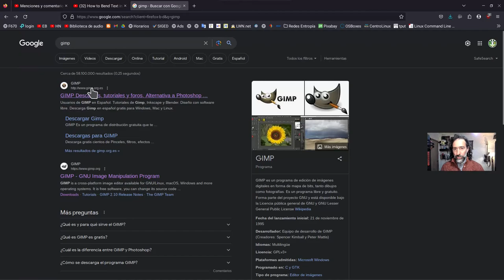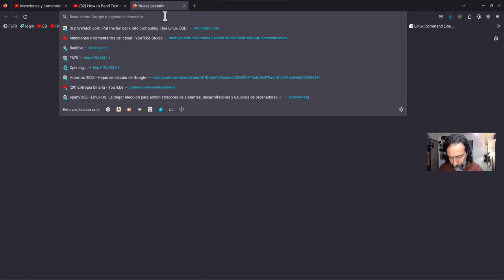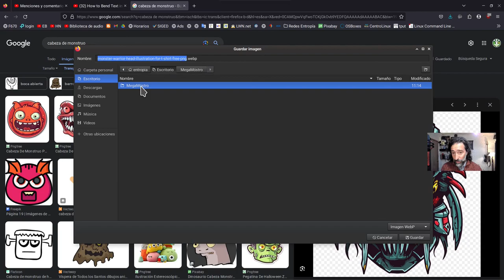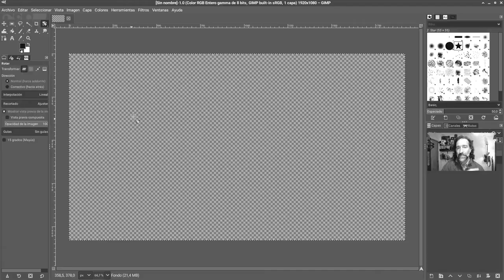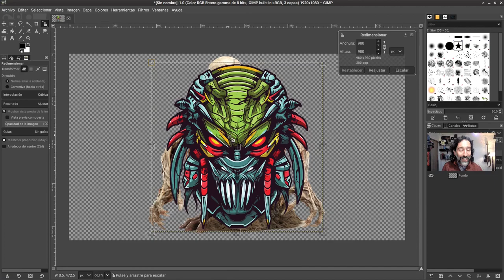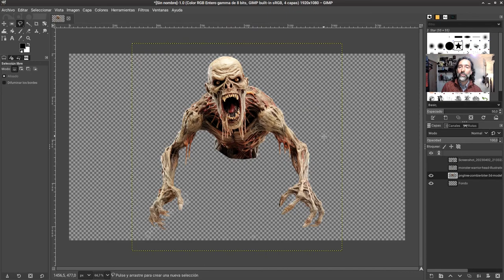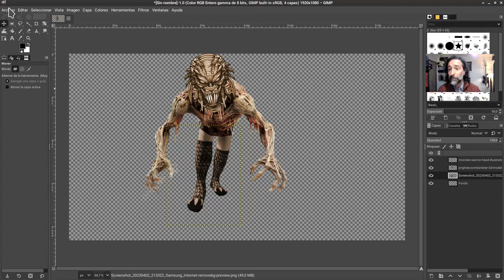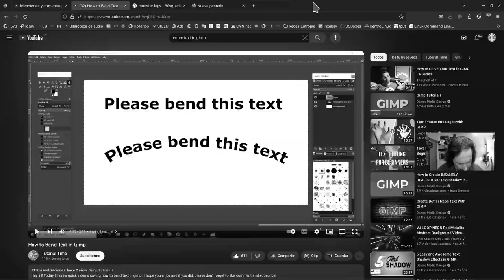GIMP el Photoshop de Linux - Composición de una imagen a partir de otras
De con Licencia Atribución de Creative Commons (reutilización permitida)